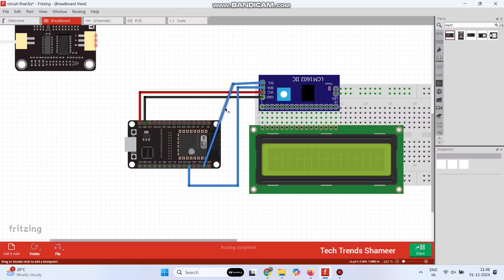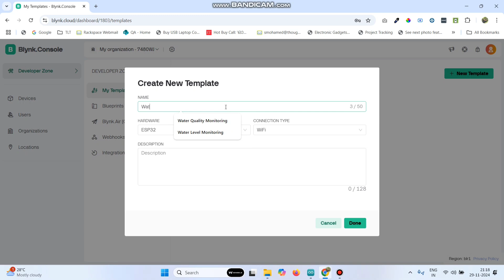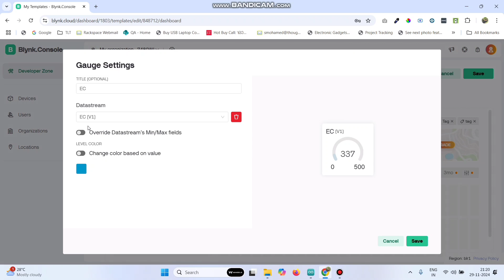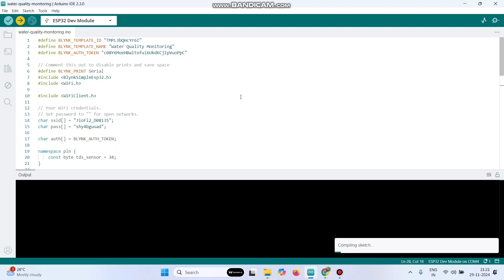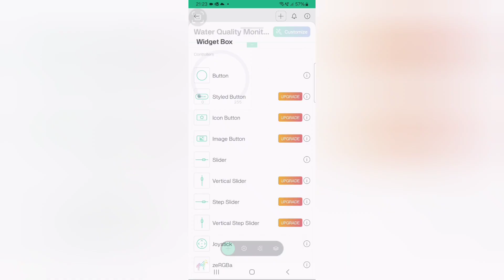Smart Water Quality Monitoring with TDS Sensor, ESP32, and Blynk IoT | DIY IoT Project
Description

Discover how to monitor water quality using the power of IoT! In this video, we guide you through creating a smart water quality monitoring system with a TDS Sensor, ESP32 board, and the Blynk IoT platform. Accurately measure Total Dissolved Solids (TDS) levels in water and track the results in real-time on your smartphone.

🚰 Key Highlights:

    Measure TDS levels to evaluate water quality.
    Use the ESP32 board to process and send data wirelessly.
    Leverage Blynk IoT for real-time monitoring and notifications.
    A step-by-step tutorial covering wiring, coding, and setup.

🌐 Get Connected with Tech Trends